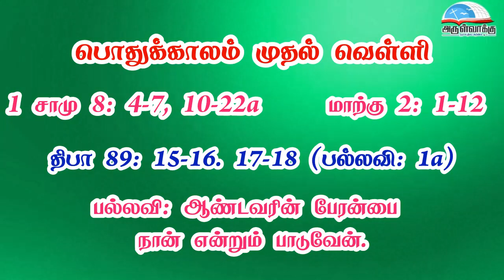பொதுக்காலம் முதல் வாரம் - வெள்ளி வாசகங்கள் | இரண்டாம் ஆண்டு | மறைத்திரு. அமிர்தராச சுந்தர் ஜா.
பொதுக்காலம் முதல் வாரம் - வெள்ளி வாசகங்கள் | இரண்டாம் ஆண்டு | மறைத்திரு. அமிர்தராச சுந்தர் ஜா. - Friday of the First Week in Ordinary Time Readings | Year B | Fr. Amirtharasa Sundar J.

• திருவிவிலியம்
• வானொலி
• செபமாலை
• சிலுவைப்பாதை
• செப வேண்டுதல்
• திருவழிபாட்டு நாட்குறிப்பு
போன்ற சேவைகளைப் பெற அன்டராய்டு கைபேசியில்

Bank Name: Karur vysya bank
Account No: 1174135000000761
Name : Arulvakku Trust
Branch: Palayamkottai, Tirunelveli - 627 002
IFSC Code: KVBL0001174
UPI ID: amirsundar@oksbi